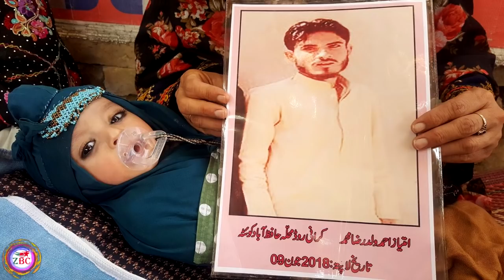Zrumbesh Radio Urdu | 21.04.2019 | Balochistan